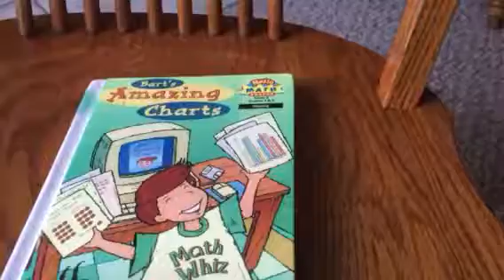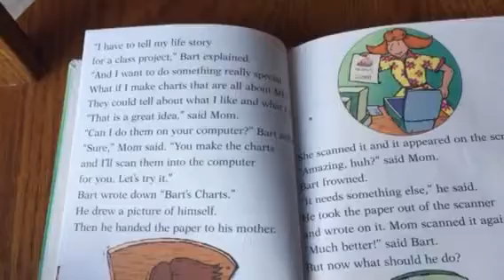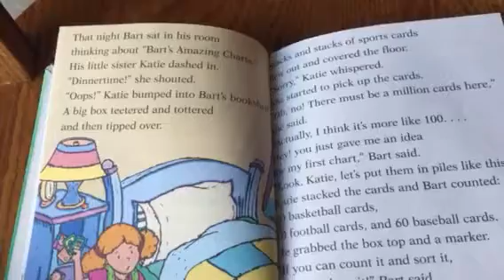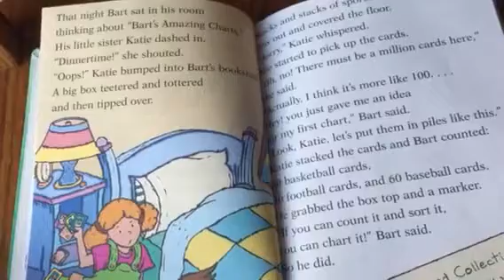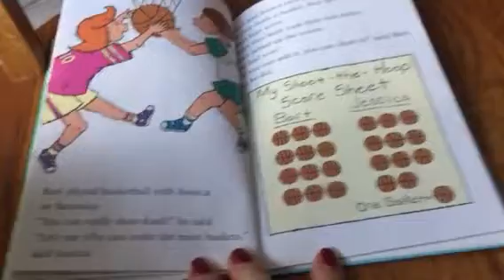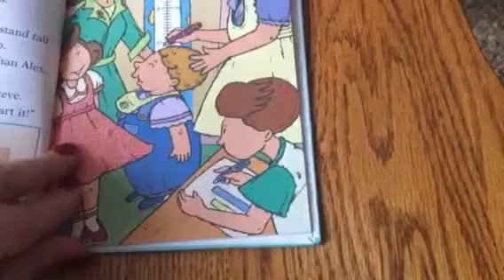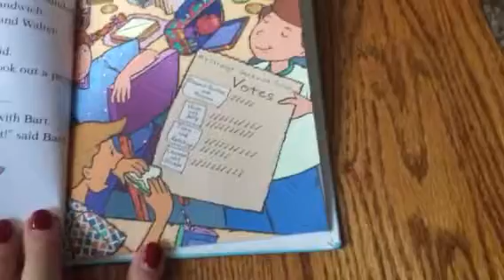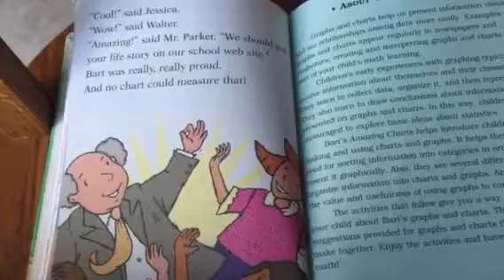Bart’s Amazing Charts